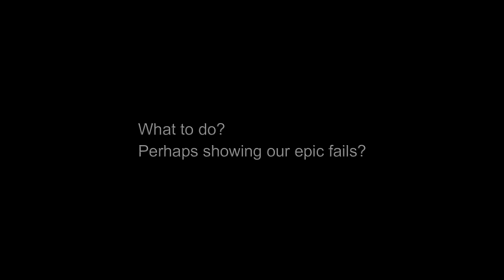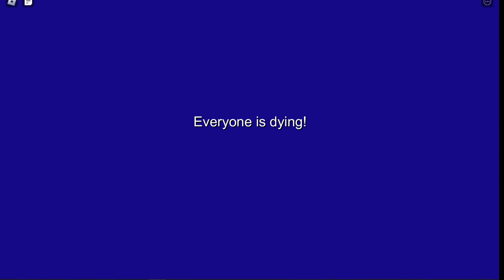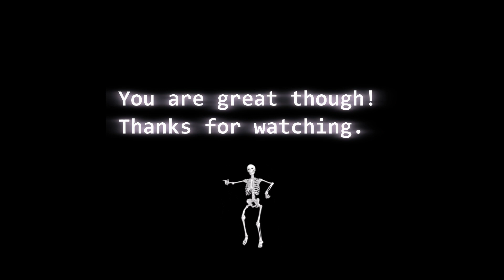ROBLOX: Deep Descent, Our epic fail number one. Being forced down into the ocean to face our fears..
Gameplay: TheGreatestTacoBoi, CheeseWOAH, RoboScratcher and oOSimplyLunaOo
Recording/Editing: Luna